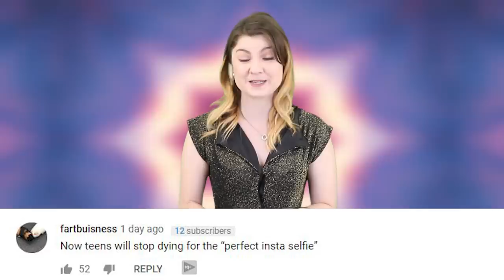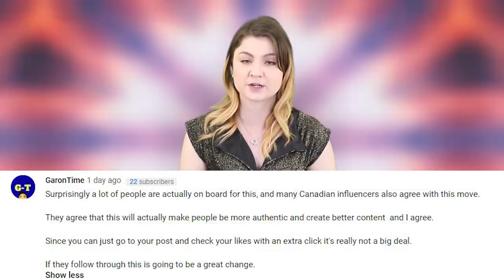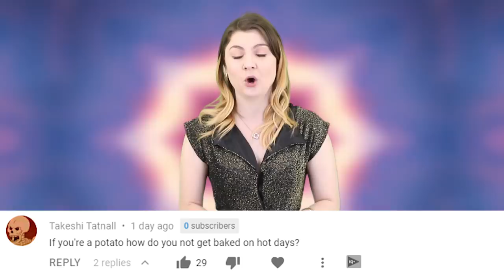Octopus Sticks Onto Vloggers Face And Won’t Let Go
An octopus got stuck to a vloggers face as she was trying to eat it alive.